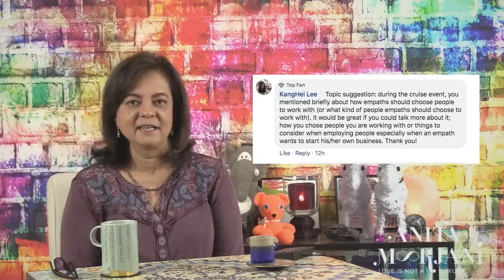This one's for you! | Anita Moorjani - Speaker & Best Selling Author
I receive so many questions every week, I dedicated this hour long video to simply answering questions that I've received recently. This is what we cover in the video below:

- Do you still feel the unconditional love from the NDE, or has it faded away?
- Is "the other side" here? Or somewhere else?
- What do you think about the Ho’oponopono healing method?
- What are your thoughts on miscarriages?
- How can empaths wisely choose the people they work with?
- I am trying various cancer treatments and want to write a book...should I do it?
- How can I deal with regrets after my loved one has crossed over?
- What is your opinion on blockages for weight loss and abundance?
- How can I deal with the aggressive ego voice that tries to control me?

As always, if you find something which you think will benefit somebody you know, please send them this video or a link to this video and please remember to Subscribe to my channel if you haven't already done so. It's nice to see your appreciation by waiting the numbers go up :)

With love
Anita ❤️❤️